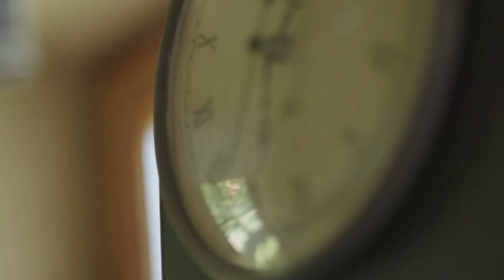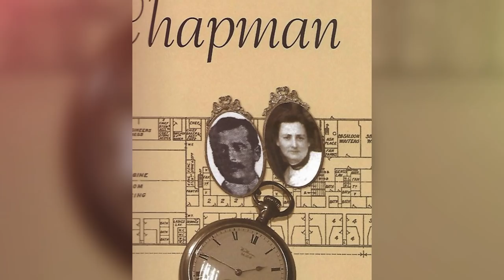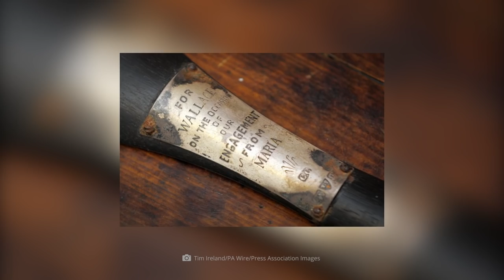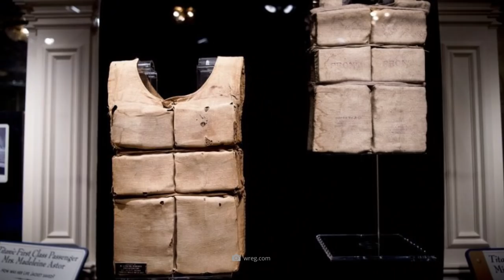10 Real Things From the Titanic That Were Salvaged!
The Titanic is likely the most famous ship to ever be built and was considered by man to be completely unsinkable. However, it smashed into an iceberg on its maiden voyage and sunk to the bottom of the ocean. But did you know that, since its sinking, several prices artifacts have been collected from the rubble? Each piece tells a story of truth, human fate, and the terrible circumstances of this once beautiful ocean liner.